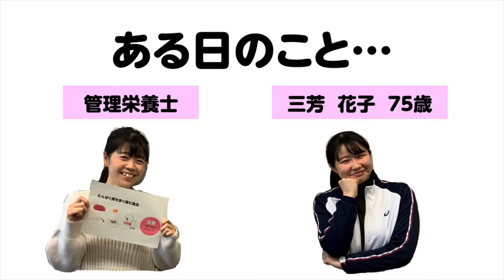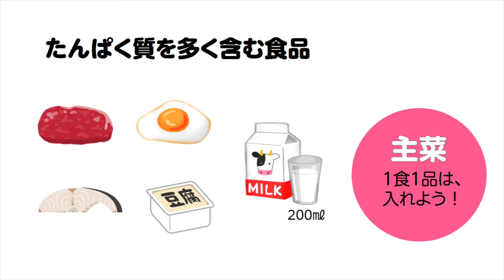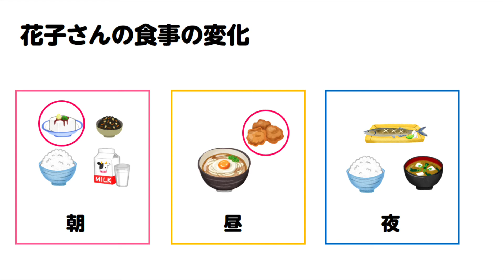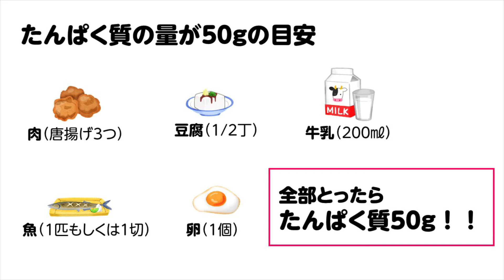フレイル予防～たんぱく質をとろう～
最近つまづくようになった、かたい物が食べにくくなった・・・それは年のせいではなく「フレイル」かもしれません。三芳花子（75）の栄養相談を覗きながら、元気を引き出す栄養素（たんぱく質）について学んでみませんか？

・たんぱく質と筋肉量の関係
・たんぱく質は体重１kgあたり1.0g以上（1日あたり）をとろう。
・毎日の食事にすこし工夫をしてフレイル予防につなげよう

▼フレイルとは
年をとって体や心のはたらき、社会的なつながりが弱くなった状態を指します。そのまま放置すると、要介護状態になる可能性があります。大事なことは、早めに気づいて、適切な取組を行うこと。そうすれば、フレイルの進行を防ぎ、健康に戻ることができます。（出典：厚生労働省　食べて元気にフレイル予防）